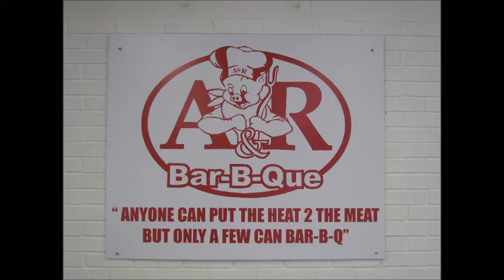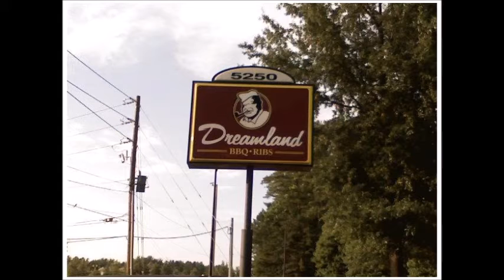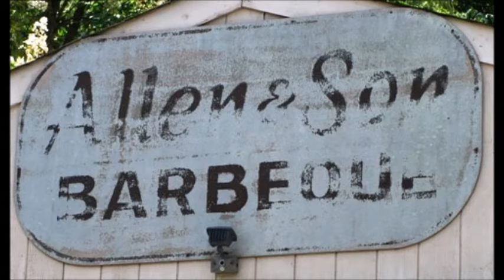"Strutin' With Some BBQ" by Louis Armstrong...